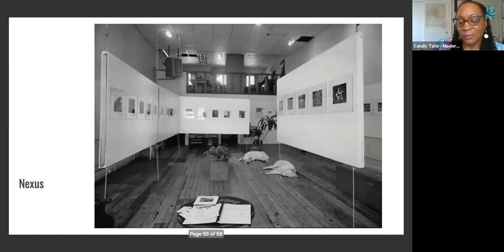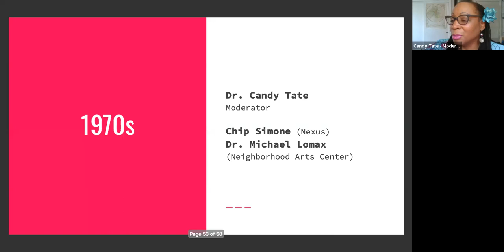Founding Stories Panel 5: 1970s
"Founding Stories: Oral Histories of Grassroots Atlanta" was a decade-by-decade series of talks exploring the founding stories of a selection of Atlanta’s DIY and artist-run spaces.

Founders of some of Atlanta’s most beloved and remembered spaces will speak about how these organizations came into existence. Answering questions such as: What were the conditions that led to the founding of the space/project/organization? What was happening in Atlanta at that time? What goals did you set out to accomplish, and did you feel those goals were met? What can the current field of artist-run initiatives learn from this history?

Panel 5: 1970s
Streamed live via Zoom on Oct 18, 2020
Moderated by Dr. Candy Tate
Panelists:
Chip Simone (Nexus)
Michael Lomax (Neighborhood Arts Center)